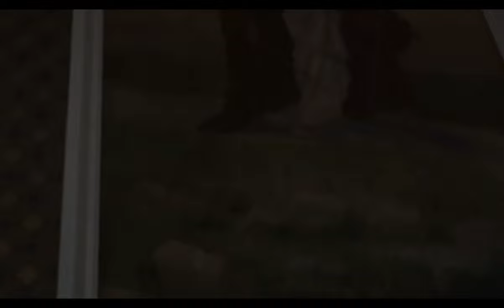KDon - On Me (Visualizer)